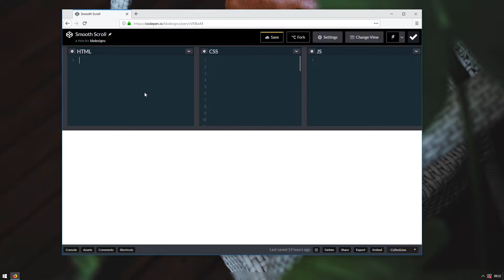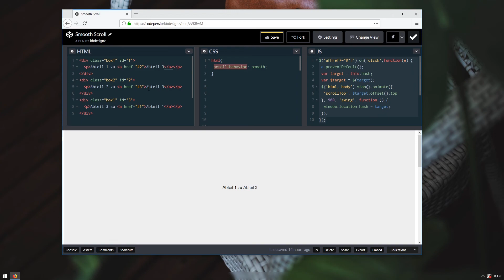SMOOTH SCROLL MIT CSS ODER jQUERY | kbdesignz:code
📎 - Links

💭 - Kommentar

Schöne Grüße
Kai

🔩 - Equipment

YouTube Audio Libary mit "Back In Town" von Silent Partner und Soundeffekte von CREATIVEART.

2017 kbdesignz